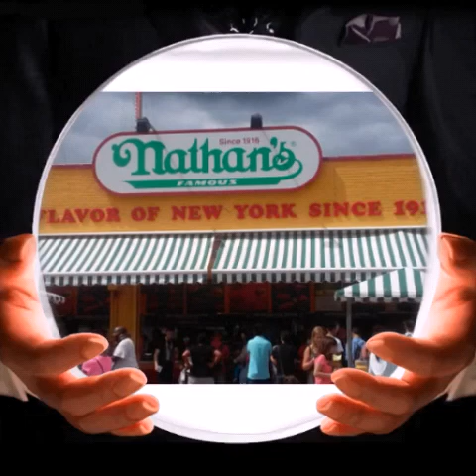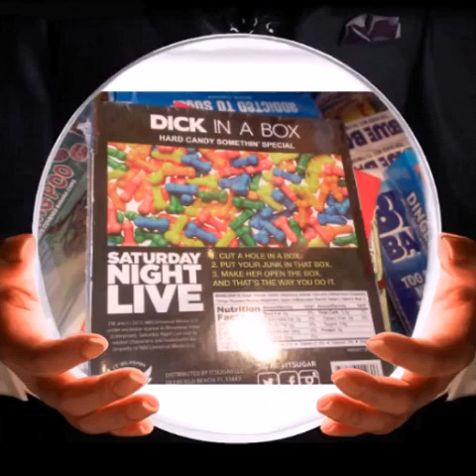New York Aquarium/Coney Island Family Day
Hey my lovers  CC here. Hello to my new subscribers & lots of love and kisses to my old ones. I finally was able to upload this video. Hope you guys like this video, let me know if you would love to see more family day videos and any other ideas you may have in the comments down below. Love you guys like comment share and subscribe if you havnt already and take a look into the life of CC a fun care free soul lol 😘 love you guys xoxo